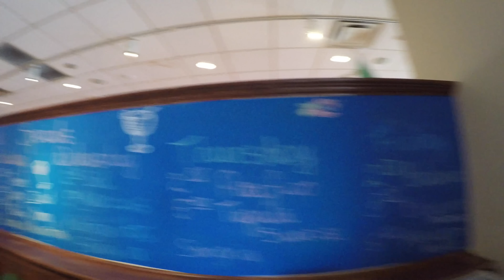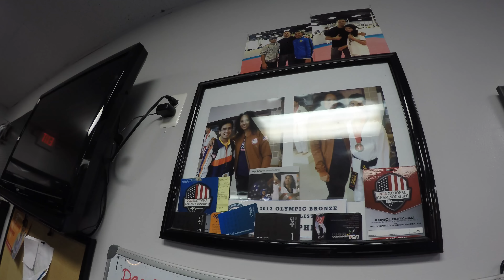How To Deal With Your Girl Because Nice Guys Finish Last | December 2, 2016 | Journal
December 2, 2016 - One thing I do know better than most people are women and nice guys finish last. Aside from my rant on why I stress late at night, I went shopping for my new restaurant, visited my brother, and dealt with my woman practically all day. This is why she loves me.

Previous Journal Video:
I Totally Adore My Chick But She's Out Of Her Mind | November 30, 2016

I decided to make my daily journal available to everyone. There are several reasons for this. However, I am making this YouTube exclusive.

Mail:
AntonDaniels.com